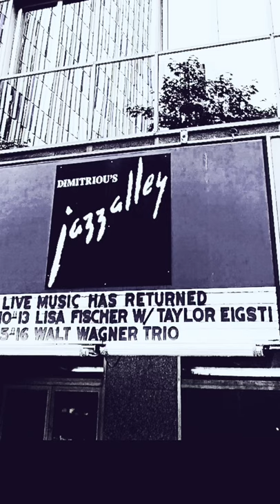Lisa Fischer - Superstar • How Can I Ease the Pain - with Taylor Eigsti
Lisa leaves it all on the stage in an awesome performance of her popular Grammy winning 90’s hit.  The first night of the four day concert run for the family owned jazz club and restaurant- Dimitriou’s opening night was worth waiting for. Accompanied by virtuoso pianist and composer Taylor Eigsti, Lisa shines even brighter if that’s humanly possible.  Love love love them both!